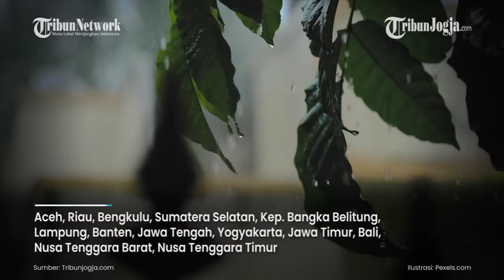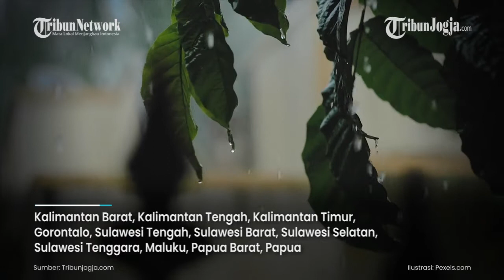PRAKIRAAN CUACA BMKG 19 JANUARI 2022: WASPADA HUJAN LEBAT SERTA ANGIN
Badan Meteorologi, Klimatologi, dan Geofisika (BMKG) telah merilis prakiraan yang meliputi peringatan dini cuaca ekstrem untuk Rabu 19 Januari 2022.  Hujan berintensitas lebat yang disertai kilat/petir hingga angin kencang diperkirakan akan mengguyur 24 wilayah di Indonesia.  24 Wilayah yang mengalami hujan lebat tersebut di antaranya Banten, Jawa Tengah, Yogyakarta, Jawa Timur, NTT dan Papua.

Editor video : Suluh Prasetya Aji
Narator: MG Rana
Editor Naskah : Rento Ari
Produser : Ribut Raharjo